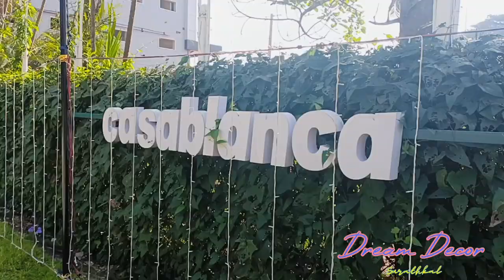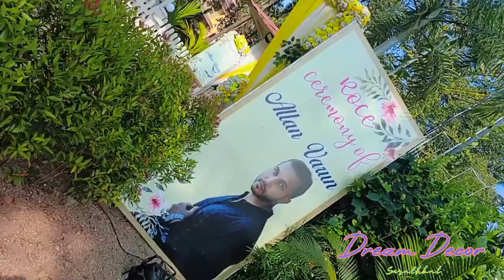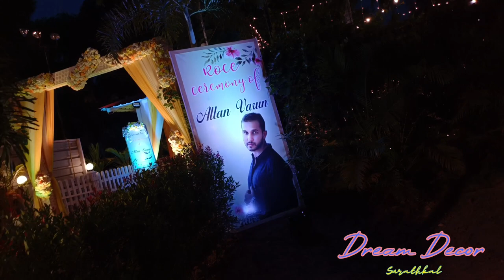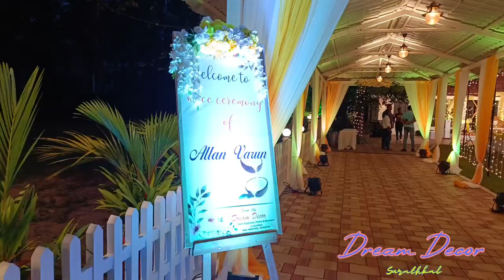"If you are with the right person, it brings out the best version of you." Wedding Decorations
Wedding Decorations in Mangalore